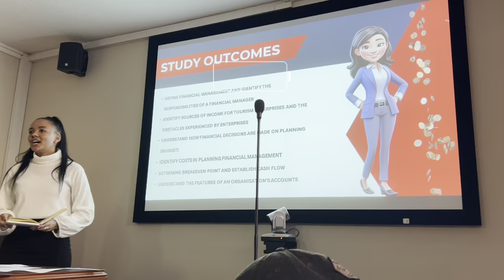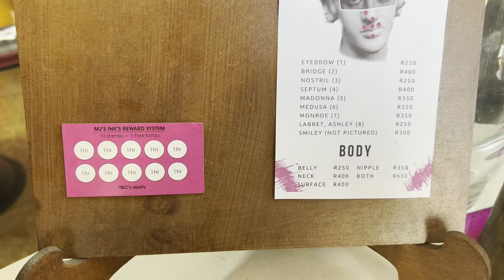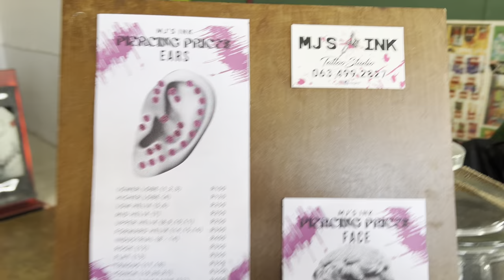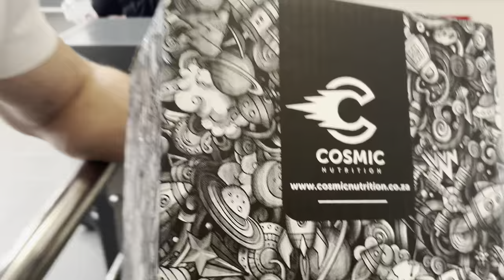Vlog 63 : Leg day !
For more daily content follow  :)